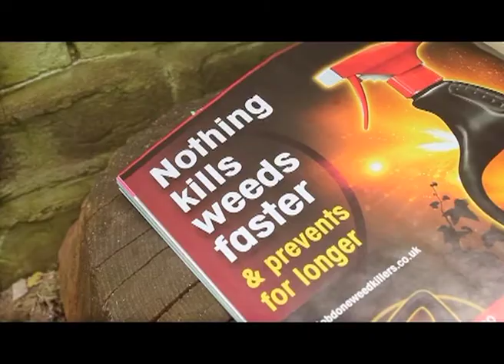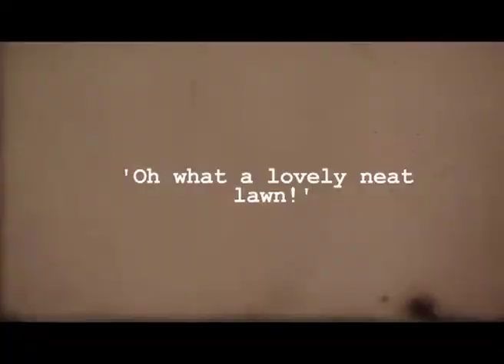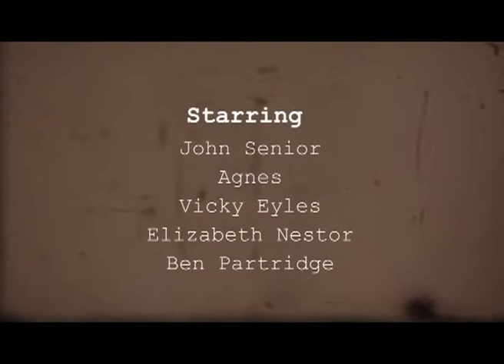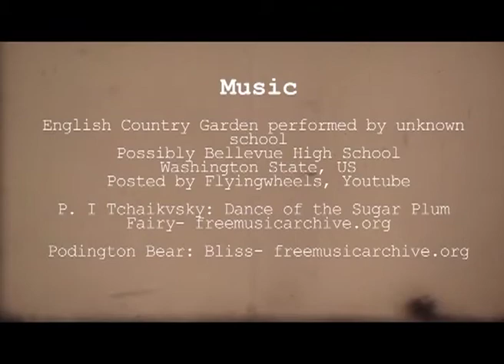Lawnageddon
A man dreams of the 'perfect' lawn without dandelions, and reaches for the weedkiller. Until his daughter intervenes with a bit of magical help. Made for the Fairyland Trust by its volunteers.